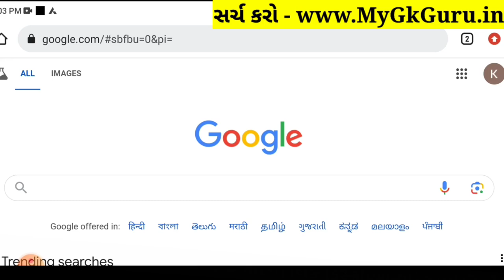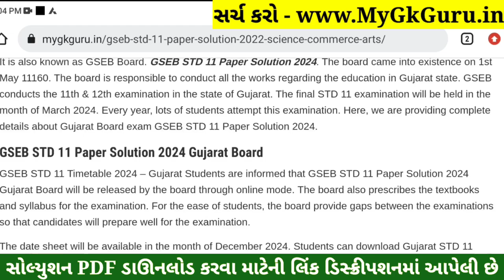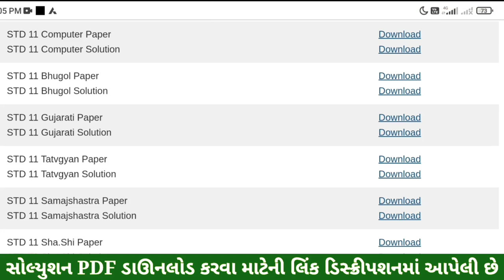STD 11 Tatvagyan Paper Solution 2024 50 Marks, STD 11 Tatvagyan First Exam Paper Solution 2024